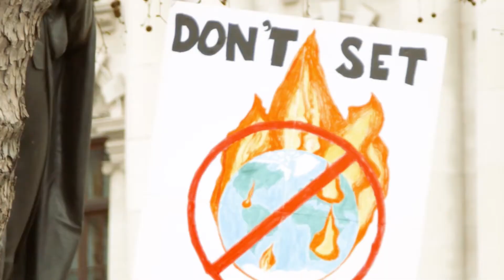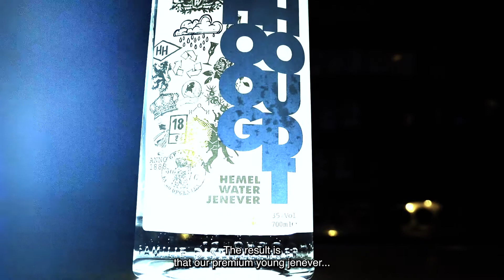Creating breakthrough innovations: what does it take?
Groningen-based jenever manufacturer Hooghoudt and water technology company Drop2Drink Water Solutions presented a world first: Jenever made from rainwater.
What does it take to achieve such a breakthrough innovation?
Johan Bel and Arno Donkersloot explain!
Film produced by Rogier Bakker for NARVIC media, commissioned by Water Alliance